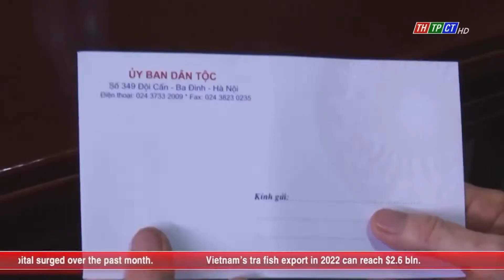Presenting gifts to ethnic minority people | Cần Thơ News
On June 21 afternoon, a delegation of the Committee for Ethnic Minority Affairs led by its Deputy head Lê Sơn Hải visited and offered presents to the collectives with outstanding achievements in ethnic minority affairs, accredited persons and ethnic minority households in Ninh Kiều district.